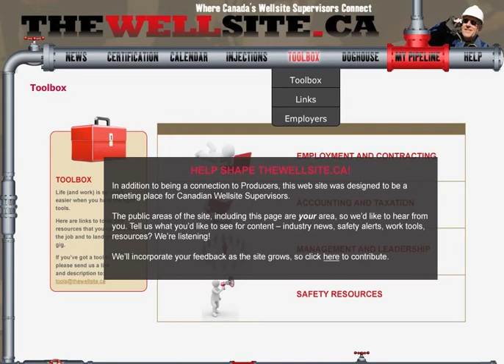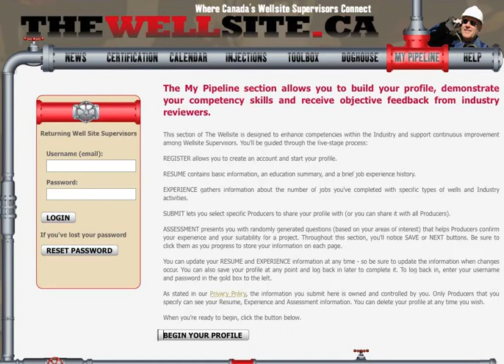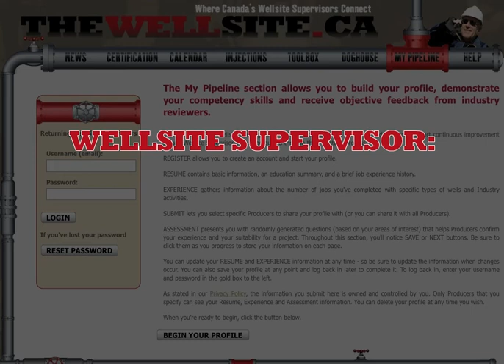The Wellsite Supervisor Competency Assessment Tool (WSCAT)